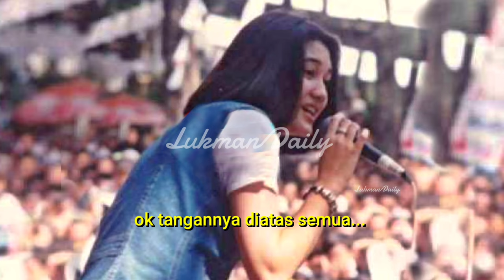Full HD Konser Nike Ardilla di Bandung 1994 disertai subtitle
Detik2 Perjalanan Terakhir Nike Ardilla